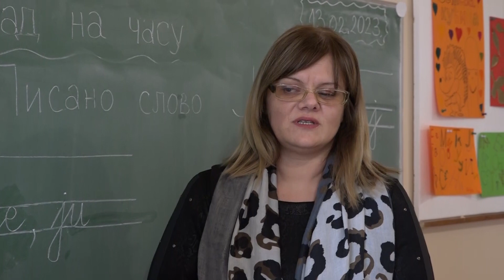Poceo sa radom vrtic u Godoviku 14 02 2023